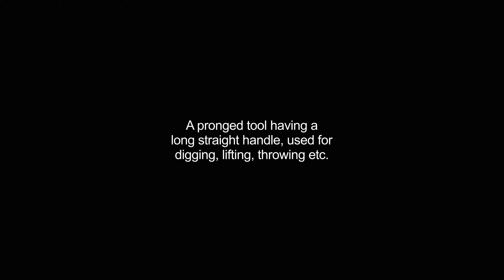fork video Dictionary meaning and pronunciation